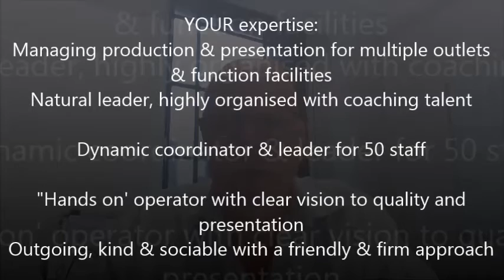Executive Chef -Ghana- US$66-72